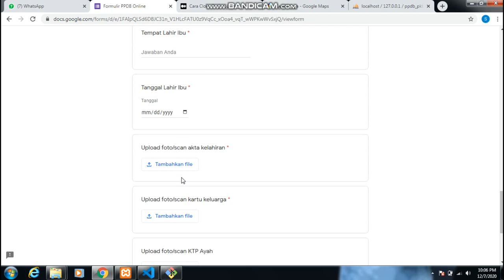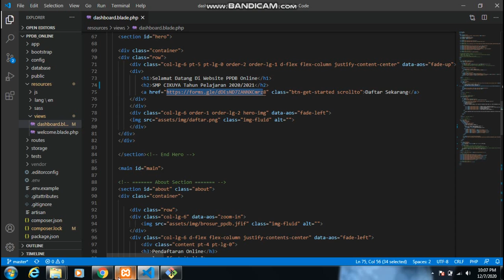Source Code Aplikasi PPDB Online Berbasis Web || LARAVEL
Penerimaan Peserta Didik Baru Berbasis Web Dengan Framework Laravel 5.7 link ke google form.

Kabar gembira nih. Telah dibuka pendaftaran mahasiswa baru jalur beasiswa Full Tanpa test, info cek disini yah

Special Thanks For :
Developer : Kukoh Santoso